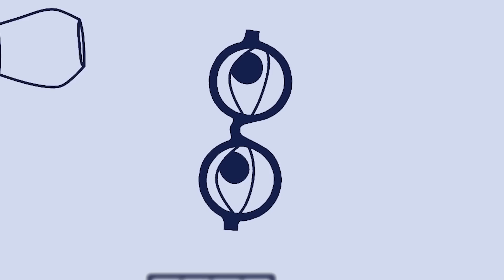Le podcast des personnages #28 - Luna Sunflower (Claudie Mercier)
Dans ce vingt-neuvième épisode, Luna Sunflower (Claudie Mercier) vient me réveiller mes chakras. C'est à l'aide de ses roches, de ses coquillages et ce qui pourrait ressembler à de simples bouts de bois que Luna entre en contact avec mes chakras. On parle de son processus, de son éveil auprès de son Guru et on va même jusqu'à me tirer au tarot. Épisode à écouter avec ouverture d'esprit. Bonne écoute!

Cet épisode est commandité par Polysleep. Profitez de 25% de rabais sur n'importe quel matelas avec le code Jay25 sur Polysleep.ca!